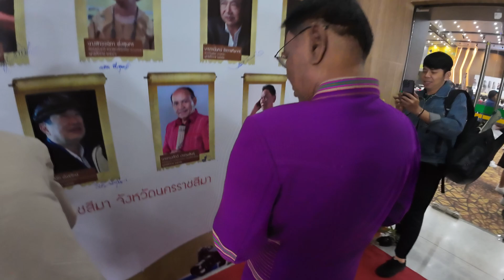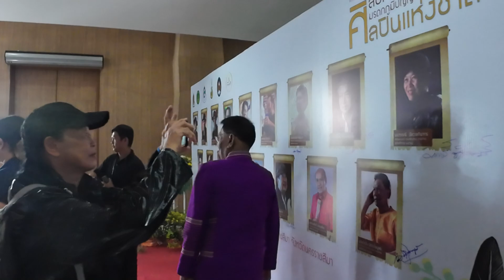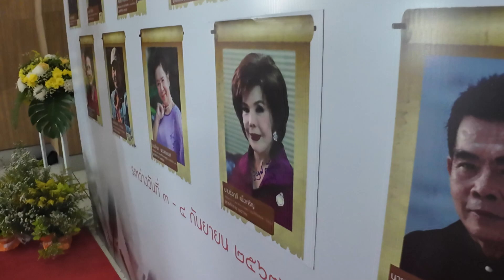เป็นประวัติศาสตร์ ที่ศิลปินแห่งชาติ 17 ท่าน มาร่วมสัญจรทำงาน เผยแพร่ความรู้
จัดขึ้นที่มหาวิทยาลัยราชภัฎ นครราชสีมา 3-4 กันยายน 2567